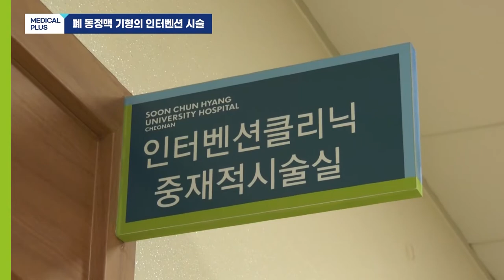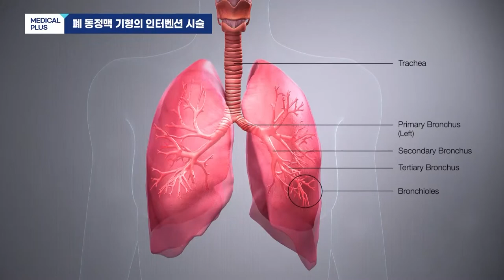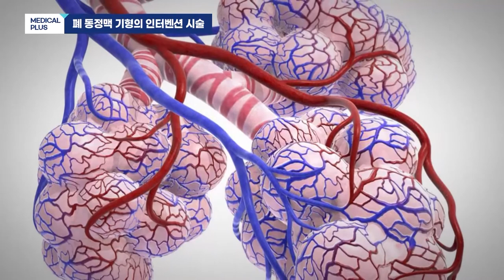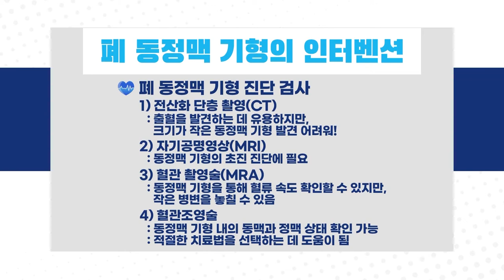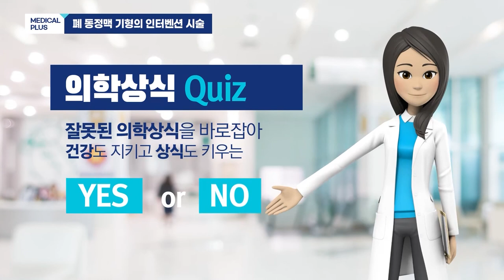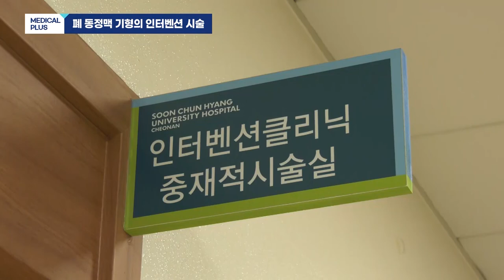폐 동정맥 기형의 인터벤션 시술 ㅣ 영상의학과 이형남 교수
폐는 전신을 돌고온 산소 농도가 낮은 피를
폐동맹과 폐정맥 사이에 정상적인 모세혈관을 통해
산소 포화도를 높이는 역할을 합니다.

하지만 선천적 원인으로 인해 폐 동정맥 기형이 발생하면
산소 교환율이 낮아지게 됩니다.

폐동정맥 기형과 그 표준치료법으로 인정 받고 있는
인터벤션 시술에 대해서 알아보겠습니다.

00:00 주제소개
00:30 폐 동정맥 기형이란
01:38 원인
02:52 증상
04:21 치료시기
05:54 치료방법
07:10 인터벤션 시술 장점
08:38 인터벤션 시술 기구 및 안전
09:13 의학상식 Quiz
11:53 당부말씀